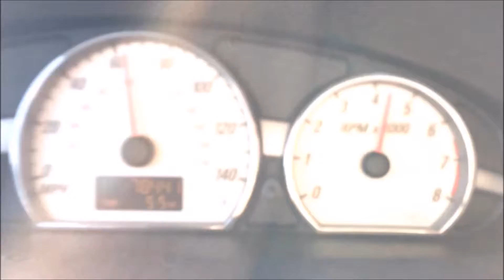Turbo Ion Redline short in car pull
Short 65-127mph pull on 25 psi shifting 600rpms early. This boost setting is in the 540-550whp range. Just wanted to let it stretch its legs on a decent winter day.